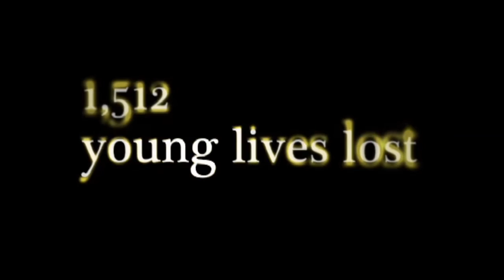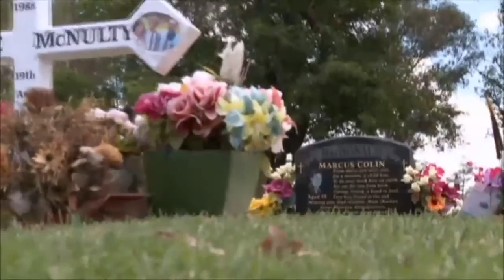Ripples - The Marcus Macdonald Story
Marcus MacDonald Charity uses Ripples dvd as an educational tool for year 12 students who have attained their drivers licence or are in the process of getting it.

The dvd is about a 19 year old boy named Marcus who was a back seat passenger in a car with 4 other team mates on their way to a Rugby grand final in Toowoomba. The car was doing 150km an hour when it rolled, hit a tree and burst into flames.

 The MacDonald family from Goondiwindi Queensland raised money to produce the dvd in the hope that this never happens again.

This is short snippet of the full dvd which is available for purchase from the Charity.